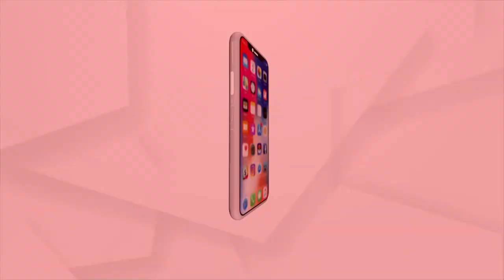ବଂଶଧାରା ନଦୀ ଉପରେ ନେରେଡି ବ୍ୟାରେଜ ନିର୍ମାଣ କରିବ ଆନ୍ଧ୍ରପ୍ରଦେଶ,ବଢୁଛି ଅସନ୍ତୋଷ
ବଂଶଧାରା ନଦୀ ଉପରେ ନେରେଡି ବ୍ୟାରେଜ ନିର୍ମାଣ କରିବ ଆନ୍ଧ୍ରପ୍ରଦେଶ। ଆଜି ଆନ୍ଧ୍ର ଓ ଓଡ଼ିଶା ମୁଖ୍ୟମନ୍ତ୍ରୀଙ୍କ ମଧ୍ୟରେ ହେବ ଆଲୋଚନା । ତେବେ ଏନେଇ ବଶଂଧାରା ନଦୀ କୁଳିଆ ଅଞ୍ଚଳରେ ବଢୁଛି ଅସନ୍ତୋଷ। ସ୍ଥାନୀୟ ଗ୍ରାମବାସୀଙ୍କ ସଠିକ୍ ପ୍ରାପ୍ୟ ନିମନ୍ତେ ଦାବି କରିଛନ୍ତି